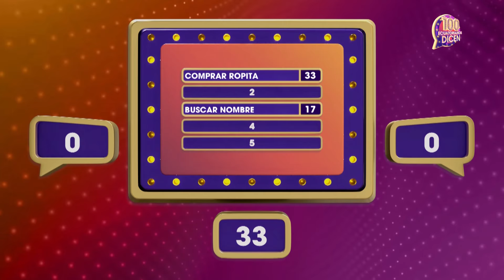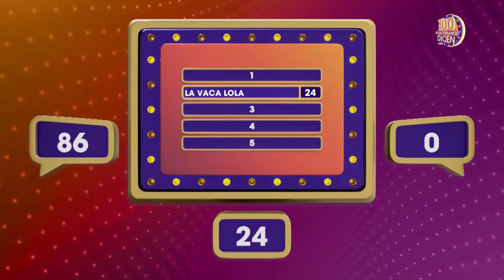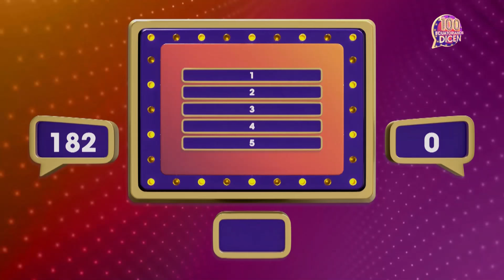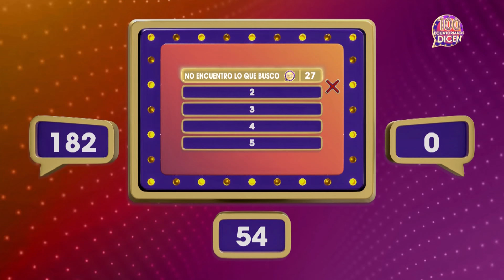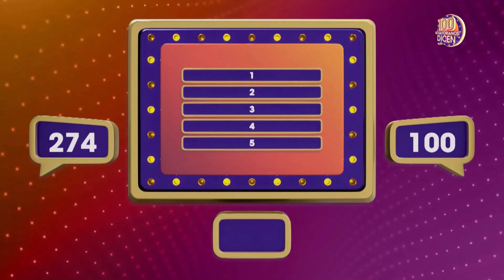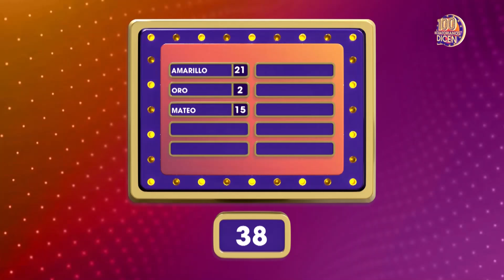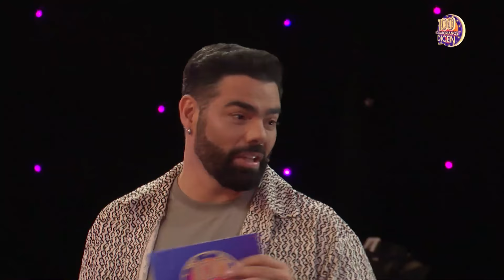Capítulo 14 / 100 EcuatorianosDicen / Segunda Temporada .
'Sabrosas' vs ' Hijos de Santa'